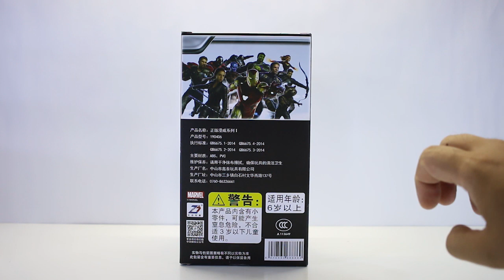ZD Toys Mark 49 Rescue I Avengers End Game I Toy Review [Tagalog]